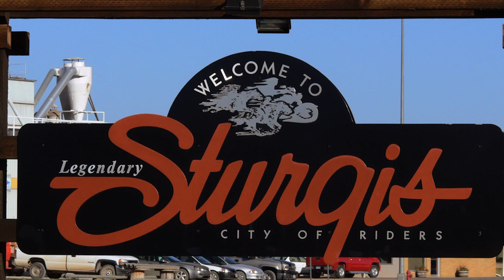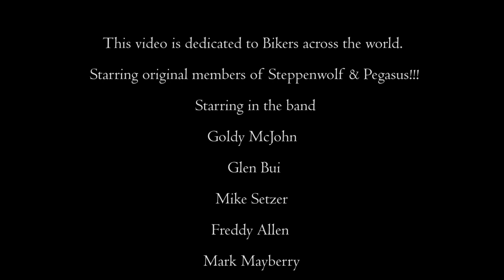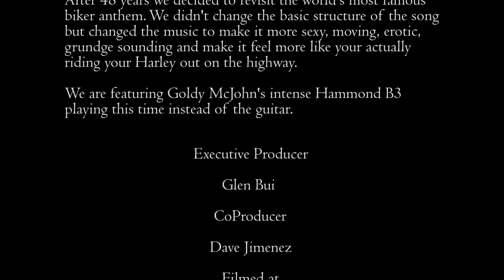Born To Be Wild 2015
THANK YOU EVERYONE FOR HELPING US MAKE THIS HAPPEN ...Steppenwolf came rolling out over 4 decades ago hitting the charts with a song that is part of history. With so many other bands attempting to cover Born To Be Wild not really getting it right, we decided to revisit the song and make it something special... Its kinda of hard to recreate something better then the original version of an iconic song so we left it to its original form but gave it a new twist so there now exists two versions and the new version has Steppenwolf DNA written all over it with a bit of Seattle Grunge influence... a lot of time went into this project, We want to thank the Free Souls MC first off, Love and Respect to the Free Souls for everything they did to make this happen... I want to thank The Flaunt Girls and Sean Clark of Glencoe Camp Resort, John White of Forest Ledge, Dan and Debbie Crenshaw of Malibu's, Louie G of Louie G's, Vessel Wines, Swazey Valentine, Randy the Ditch and Michelle, Brian Neville, Sons of Hell, Dr Danger, Katrina King, Wendy Banchero... the list goes on, and on, all the fans, the camera crews, John Rivera, the Band, Kevin Wood, (Kevin is not in the video but played on the song) , Tony Bennington, Bird House Studio, Jim Hartley, Alex Crucian and crew, all the friends and all those great people who came out to Forestledge for the video shoot. your in the video ! and most of to Dave Jimenez who co produced it with me, did all the work, busted his ass driving all over the place to shoot footage, spent hours editing video. Love and Respect to EVERYONE !